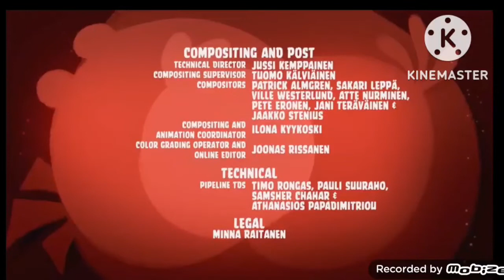Angry Birds Toons City Heroes| A Kung Fu Lesson| S5-Ep11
Is This A Kung Fu Panda Reference?